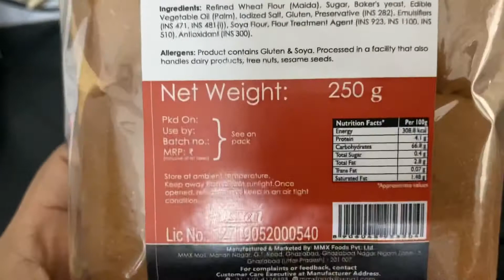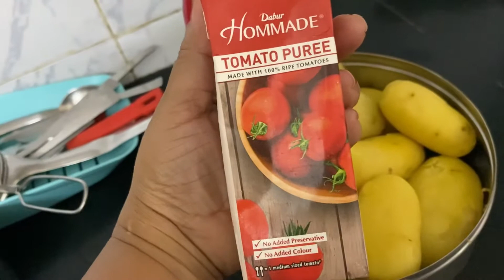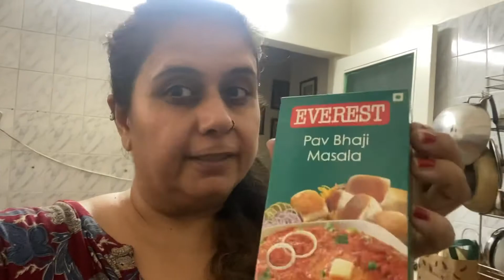Pav Bhaji Recipe | Mumbai style pav bhaji pavbhaji @ Mona Pradeep Vlogs